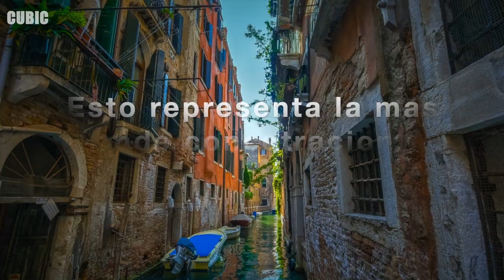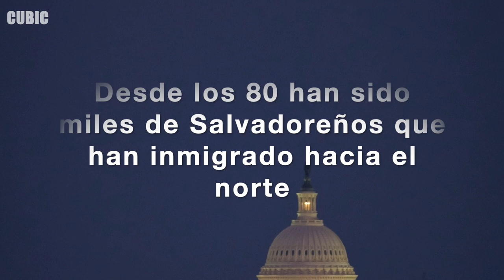Los Paises con mas Salvadoreños - 2020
Hay aproximadamente 10,000,000 de salvadoreños en todo el mundo y estos son los 7 paises que tienen mas Compatriotas.

1 EEUU

2 CANADA

3 GUATEMALA

4 ITALY

5 AUSTRALIA
6 ESPAÑA

COSAS DE EL SALVADOR ▶️

*La Macaria▶️
*El Torogoz▶️
*El Cafe▶️